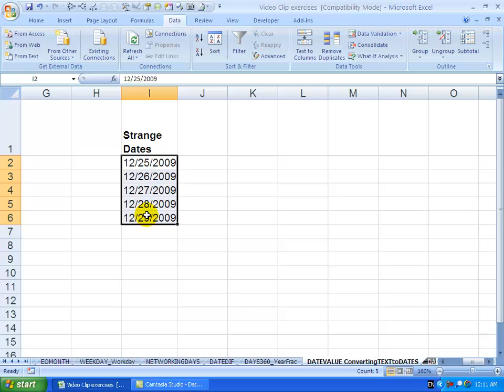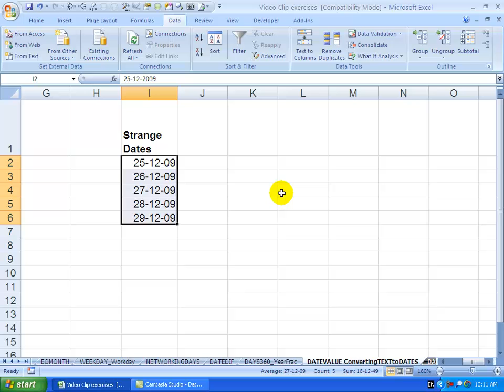Convert dates that won't format using Excel 2007 Text to Columns- same in all Excel versions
00:00 Dates not formatting correctly dd/mm/yyyy vs mm/dd/yyyy
00:30 Use Text to Column tool to convert dates from text
00:50 Start the text to Column process
00:56 Ignore the first screens- we are not actually trying to split the column
01:06 Tell Text to Column you want a date
01:13 NB- tell Excel what you have been GIVEN, not the format you want

Sometimes in Excel you may receive data that is not something that your machine can deal with so, for example, here I have dates. However my machine works with the assumption that dates are represented by day month year and as you can see this data has come through as month day year. Now instead of going through the whole process of  deconstructing this and then reconstructing it to get the date right, you can trick Excel using the Text to Columns field. Now normally this button is used to take a whole bunch of text and using Delimination or Fixed Width, force it into various columns but  we can actually use it to change the date. So what I would do is highlight the cells that concern me and under Data you'll see there is Text to Columns -- click on it and in this case because we only have one column we actually trick Excel -- neither of these  (Delimited or Fixed Width) matter so click Next, the next window  doesn't matter, click Next. What is key here is that we can now tell Excel that these cells are actually dates, but more importantly in the drop down box , you can now say the dates are not day month year -- they are actually month, day, year. So  I tell Excel to bring these through  in one column (although they are actually already in one column). These are representative of the dates and this is actually month day year. When I click Finish, you'll see what Excel does is brings it through and converts it into a date that my machine can actually work with.